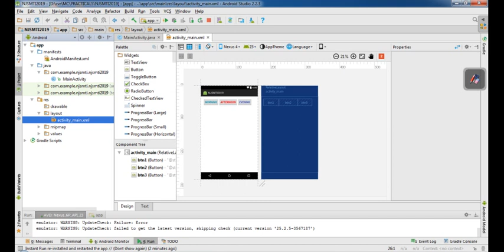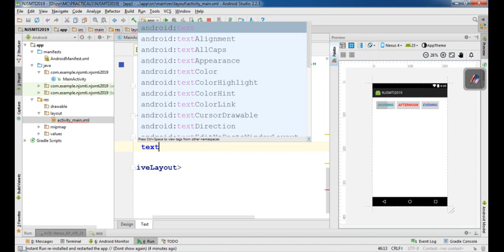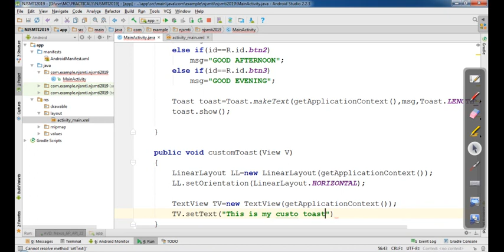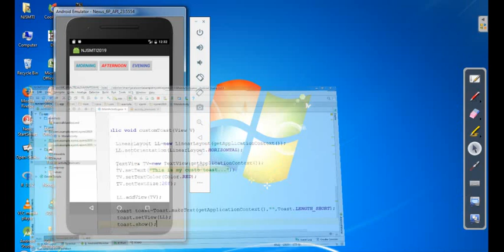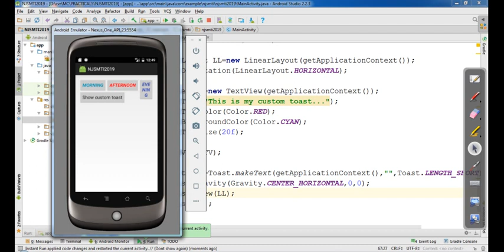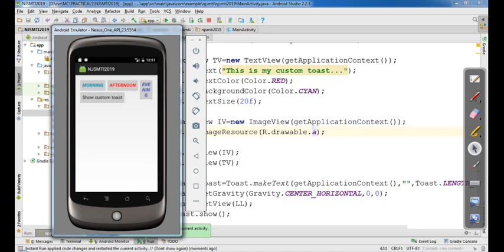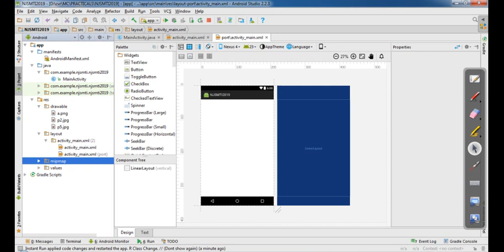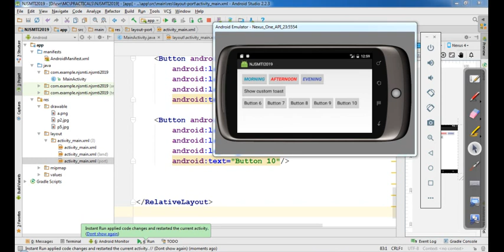Android : Custom Toast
This application demonstrates customizing toast...